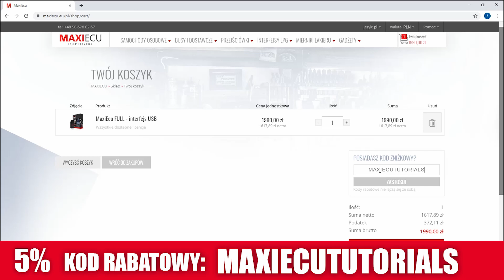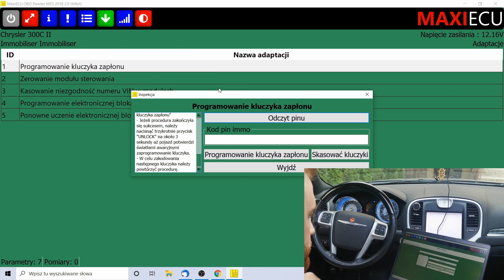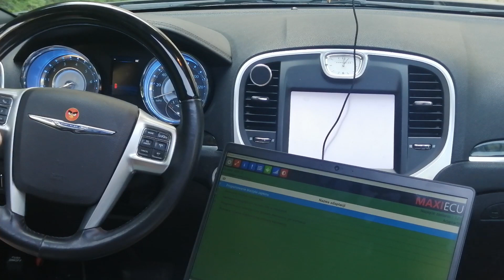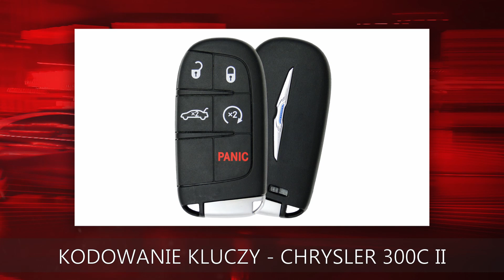Programowanie kluczy Chrysler 300C II (Keyless - Fobik)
W tym filmie zajmujemy się procedurą kodowania zdalnych kluczy oraz pilotów w pojazdach marki Chrysler. Dla przykładu posłużył mi model 300C II. Kodowanie oparte na zdalnych kluczykach (keyless) FOBIK

Aby zweryfikować czy wszystkie dostępne na filmie funkcje są możliwe do wykonania w twoim pojeździe, użyj zakładki funkcjonalności na stornie producenta:

Filmy mają na celu pokazanie funkcji możliwych do wykonania programem MaxiEcu.
Nie ponoszę odpowiedzialności za źle wykonane procedury czy adaptacje. Wszystko robisz na własną odpowiedzialność!